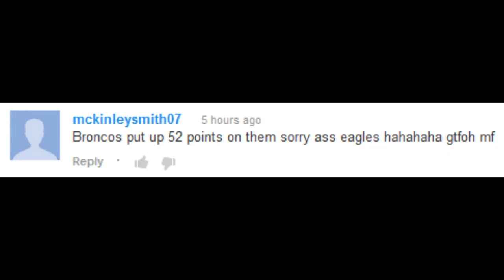A Little Video for J Wad and Talking Smack to Some More Cockroach Dallas Cowboys Fans.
Just a little response video for one of my favorite Dallas Cowboy fans who goes by the name of J Wad on YouTube.  A little clarity on the bandwagon hopping and nitwits in the Cowboy Cockroach fanbase.